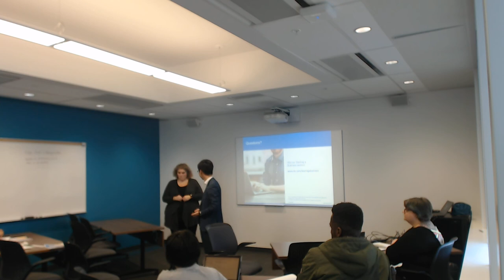Ain't no Plan Like a Business Plan with RBC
RBC business advisors walk us through what banks look for in a business plan and how to put one together.